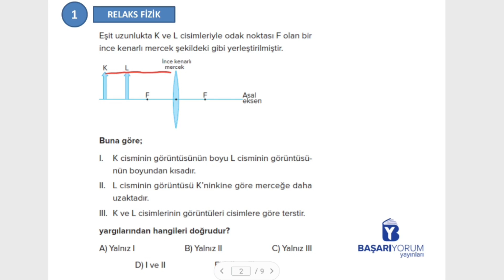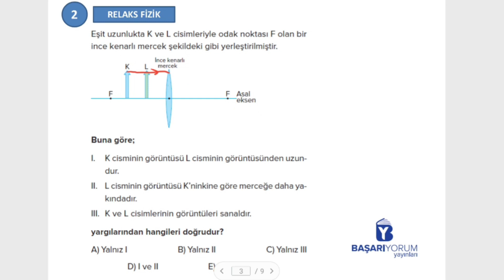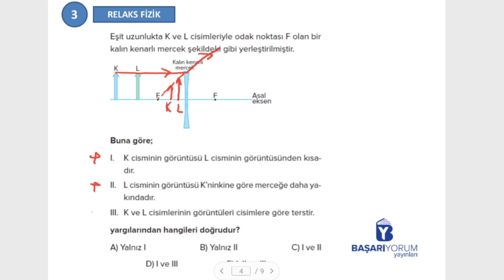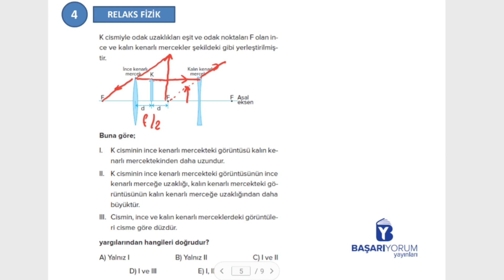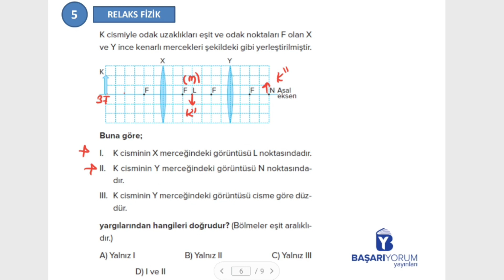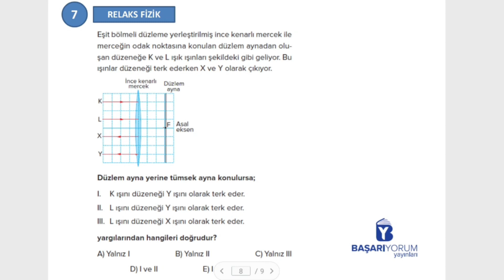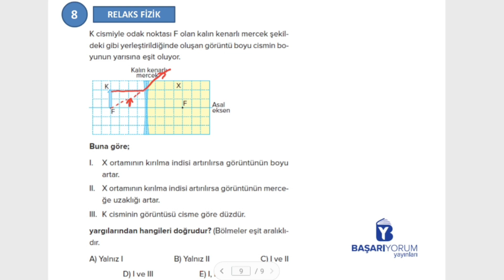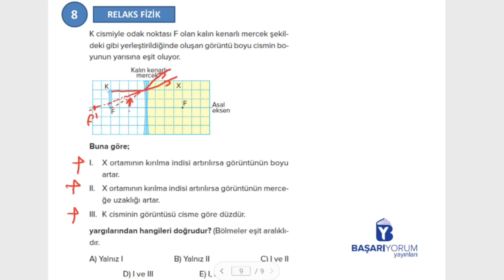TYT Fizik Relax Soru Bankası •190-191